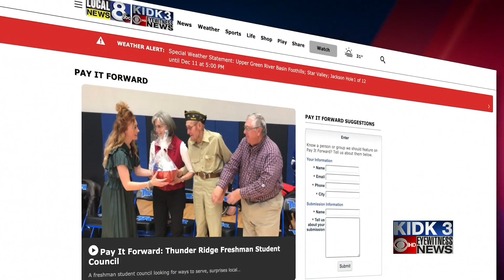Pay It Forward – Olivia’s Lemonade Stand